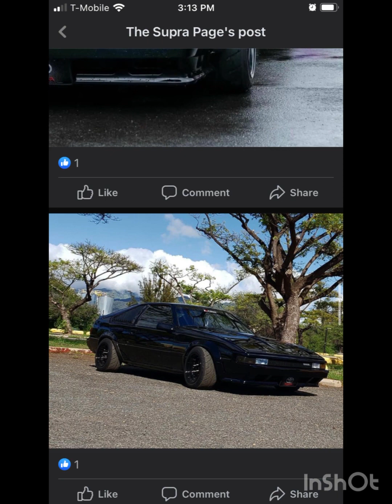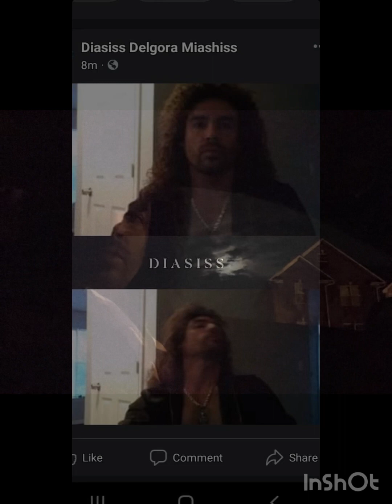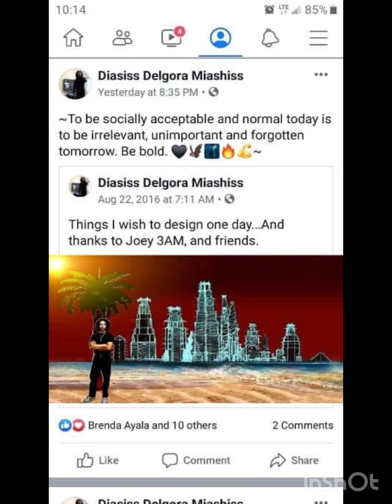L.E.D. 2023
Back From A Hard Earned Victory...